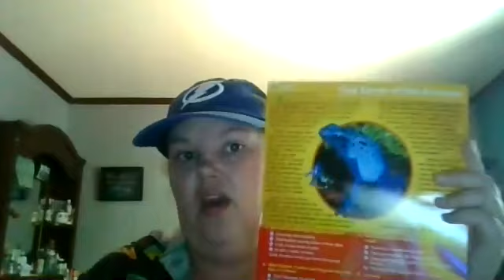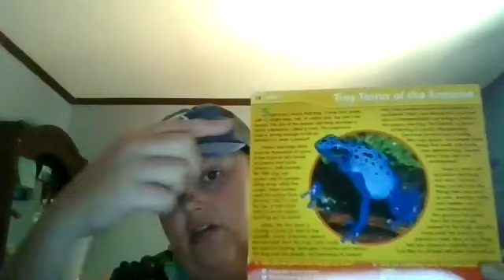Science 7 - Tiny Terror of the Amazon Read To